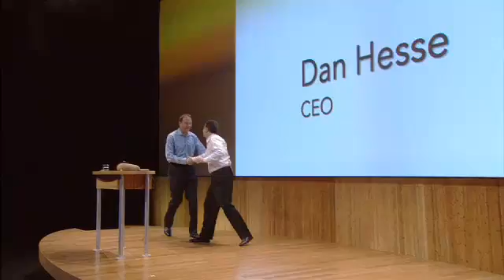CES 2009 Keynote Palm Pre (6 of 7): webOS, Mojo, Synergy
Operating System: Palm webOS (Linux)
Application Framework: Palm Mojo (HTML5, CSS, JavaScript)

Specification:
* High-speed connectivity (EVDO Rev. A or UMTS HSDPA)
* Wi-Fi 802.11 b/g
* Integrated GPS
* Large 3.1-inch touch screen with a vibrant 24-bit color 320×480 resolution HVGA display
* Gesture area, which enables simple, intuitive gestures for navigation
* Slide-out QWERTY keyboard
* Email, including Outlook EAS (for access to corporate Microsoft Exchange servers), as well as personal email support (POP3, IMAP)
* Robust messaging support (IM, SMS and MMS capabilities)
* High-performance, desktop-class web browser
* Great multimedia experience and performance (pictures, video playback, music), featuring a 3-megapixel camera with LED flash and extended depth of field, and a standard 3.5mm headset jack
* Bluetooth(R) 2.1 + EDR with A2DP stereo Bluetooth support
* 8GB of internal user storage (~7.4GB user available)
* USB mass storage mode
* MicroUSB connector with USB 2.0 Hi-Speed
* Proximity sensor, which automatically disables the touch screen and turns off the display whenever you put the phone up to your ear
* Light sensor, which dims the display if the ambient light is dark, such as at night or in a movie theater, to reduce power usage
* Accelerometer, which automatically orients web pages and photos to your perspective
* Ringer switch, which easily silences the device with one touch
* Removable, rechargeable battery
* Dimensions: 59.57mm (W) x 100.53mm (L, closed) x 16.95mm (D) [2.35 inches (W) x 3.96 inches (L, closed) x 0.67 inches (D)]
* Weight: ~135 grams [4.76 ounces]